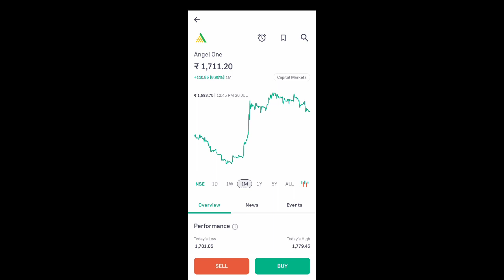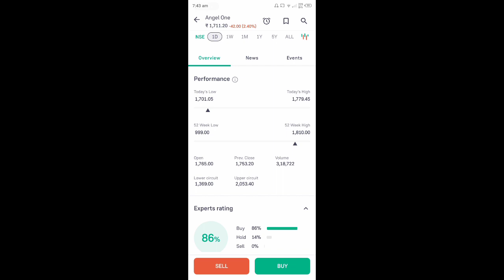angel one share price today l angel one share latest news l angel one share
App Link